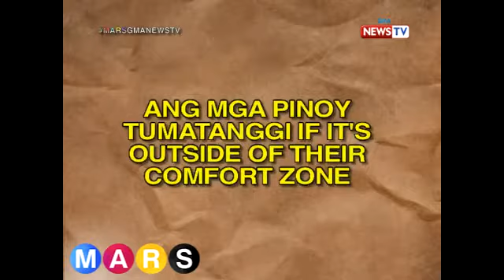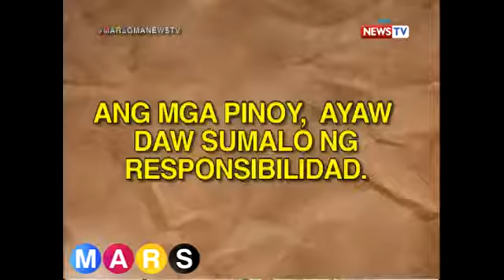Mars Sharing Group: The Juan Tamad Syndrome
AIRED (February 16, 2017): May kakilala ba kayong mahirap utusan at laging pinagpapaliban ang mga gawain? Naku! Malamang tinamaan na sila ng 'Juan Tamad Syndrome.' Kasama sina Benjamin Alves at Sinon Loresca, ating alamin kung bakit nga ba mahirap maiwasan ang katamaran.